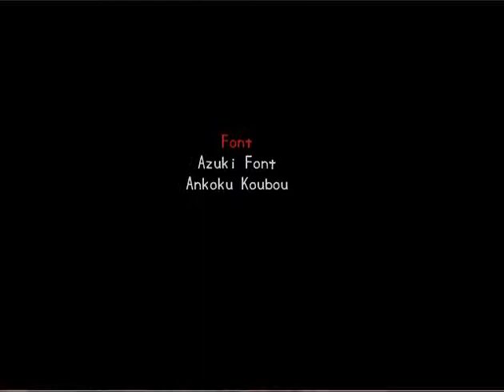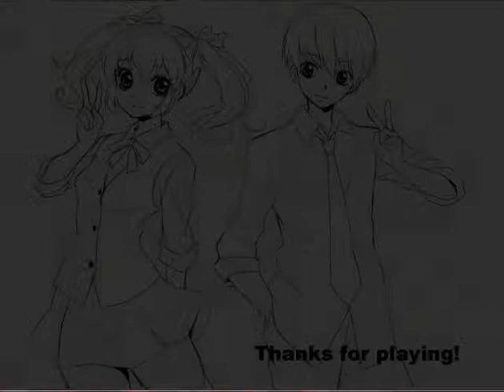Z3R0 Plays: Misao Ep 6 (Someone is Controlling Me!) Ending 1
Wow that was different than playing as the girl!
And now a poem!
1, 2, Too bad for you!
3, 4, On your knees I mark a score!
4, 6, We're splitting ribs for kicks!
7, 8, It's YOU I hate!
9, 10, Your head's gone again!

God I hope no one can read the tags.